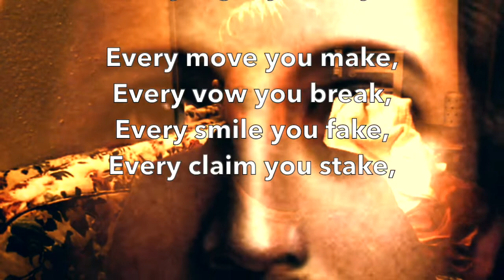Lauren Pritchard; Every Step You Take, Jesus Is Watching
Lauren Pritchard of LaurenPritchardJesusNews says that Jesus Is Watching us, like in the song by 'The Police' - "every step you take, every move you make,"
Every move you make
Every vow you break
Every smile you fake
Every claim you stake
Every bond you break
Every game you play
Every word you say
Every single day
Jesus is watching you